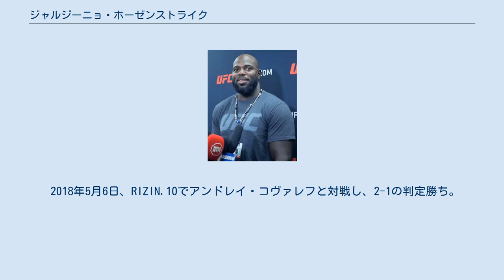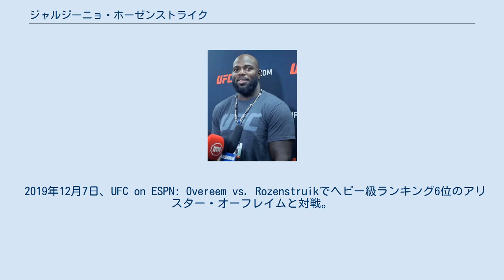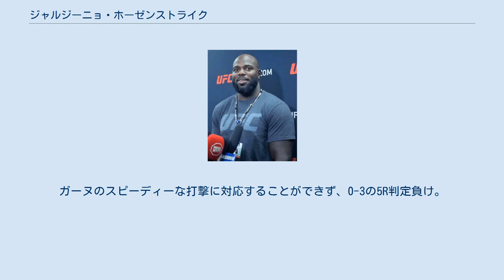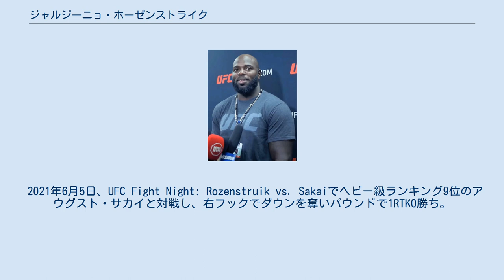ジャルジーニョ・ホーゼンストライク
ジャルジーニョ・ホーゼンストライク（Jairzinho Rozenstruik、1988年3月17日 - ）は、スリナムの男性総合格闘家、元キックボクサー。
パラマリボ出身。
アメリカ合衆国フロリダ州在住。
アメリカン・トップチーム所属。
UFC世界ヘビー級ランキング6位。
スリナム人初のUFC選手。
英語圏ではジャルジーニョ・ローゼンストライクと発音される。
 スリナムのパラマリボで生まれ、17歳の時に地元のジムでキックボクシングを始め、プロキックボクシングでは85戦76勝（64KO）の記録を残した。
その後総合格闘技に転身し、2012年にプロ総合格闘技デビュー。
 2018年5月6日、RIZIN.10でアンドレイ・コヴァレフと対戦し、2-1の判定勝ち。
 2019年2月2日、UFC初参戦となったUFC Fight Night: Assunção vs. Moraes 2でジュニオール・アルビニと対戦し、パウンドで2RTKO勝ち。
 2019年6月22日、UFC Fight Night: Moicano vs. Korean Zombieでアレン・クラウダーと対戦し、試合開始直後に左ジャブでダウンを奪い、追撃のパウンドで僅か9秒のKO勝ち。
 2019年11月2日、UFC 244で元UFC世界ヘビー級王者のアンドレイ・アルロフスキーと対戦し、試合開始29秒にカウンターの左フックでKO勝ち。
 2019年12月7日、UFC on ESPN: Overeem vs. Rozenstruikでヘビー級ランキング6位のアリスター・オーフレイムと対戦。
再三テイクダウンを奪われ、グラウンドの攻防で劣勢となっていたが、試合終了間際に飛び込んでの右フックで逆転の5RKO勝ち。
 2020年5月9日、UFC 249でヘビー級ランキング2位のフランシス・ガヌーと対戦し、左フックからのパウンドで開始20秒のKO負け。
キャリア11戦目にして初黒星を喫した。
 2020年8日15日、UFC 252でヘビー級ランキング5位のジュニオール・ドス・サントスと対戦し、左フックでダウンを奪いパウンドで2RTKO勝ち。
 2021年2月27日、UFC Fight Night: Rozenstruik vs. Ganeでヘビー級ランキング7位のシリル・ガーヌと対戦。
ガーヌのスピーディーな打撃に対応することができず、0-3の5R判定負け。
 2021年6月5日、UFC Fight Night: Rozenstruik vs. Sakaiでヘビー級ランキング9位のアウグスト・サカイと対戦し、右フックでダウンを奪いパウンドで1RTKO勝ち。
 2021年9月25日、UFC 266でヘビー級ランキング4位のカーティス・ブレイズと対戦し、0-3の判定負け。